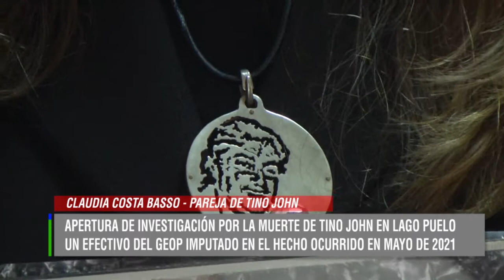CLAUDIA COSTA BASSO - PAREJA DE TINO - APERTURA DE INVESTIGACION POR LA MUERTE DE TINO JOHN